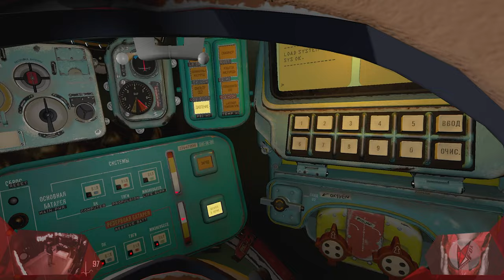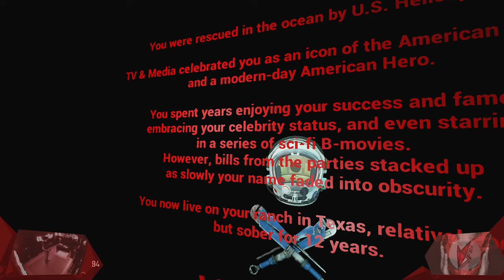VR.SPOTLIGHT 009 // Zu VIEL Gerede Im Weltall | Interkosmos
Wenn ich eins liebe, dann ist es Sci-Fi und die weiten des Weltalls. Umso besser wenn man mal in den Genuss kommt, ein Spaceshuttle fliegen zu dürfen. Noch schöner wenn man sich in Ruhe damit beschäftigen kann. Ruhe ist hier jedoch fehl am Platze. Jetzt haltet doch mal die Schnauze!

// Das Spiel
Titel: Interkosmos
Genre: Action, Abenteuer, Indie, Simulation
Entwickler: Ovid Works
Publisher: Ovid Works
Veröffentlichung: Apr. 2017

// Specs
Intel i7-8700K

// Schedule
Jeden Montag, Mittwoch und Freitag:
➤Random Monday

// Social-Network
Folgt anaerobFOX!